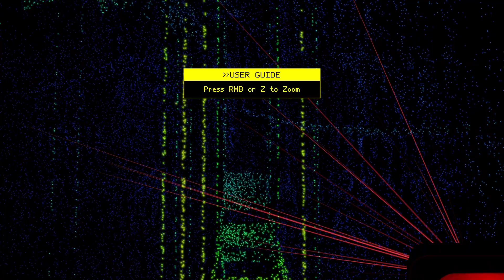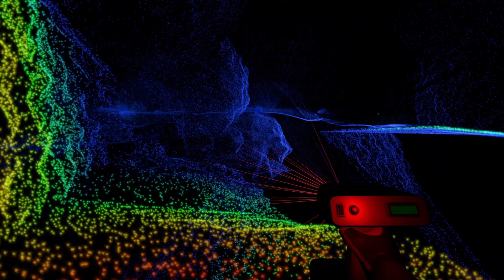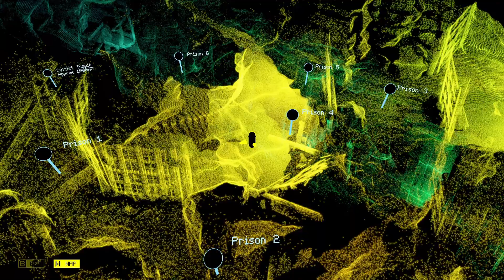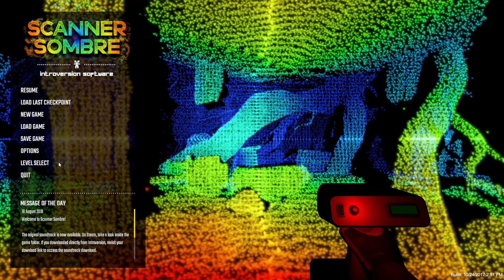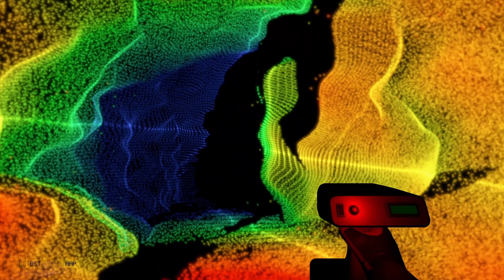Painting The Darkness - Scanner Sombre - Part 1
Today we find ourself's buried deep in the darkness of an ancient cave with only a small hand scanner to help us navigatie and to help us see the unkown threat's that follow's us.